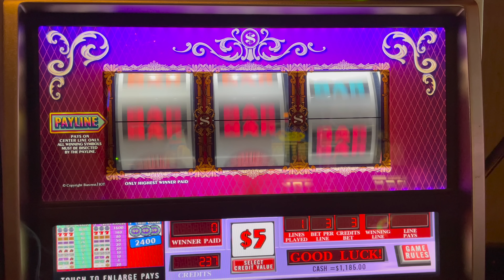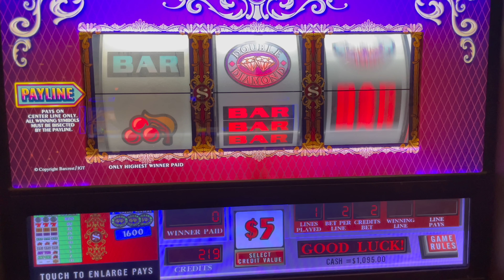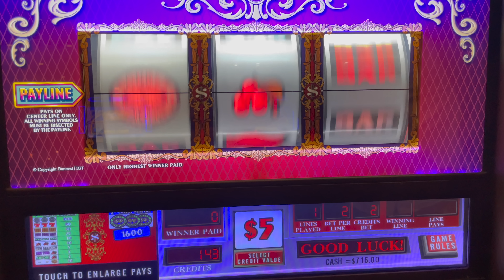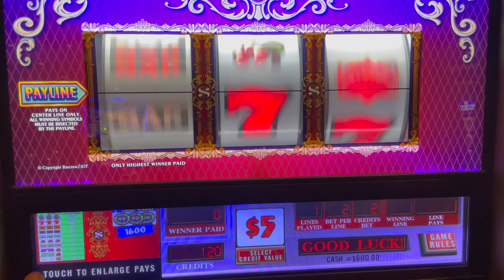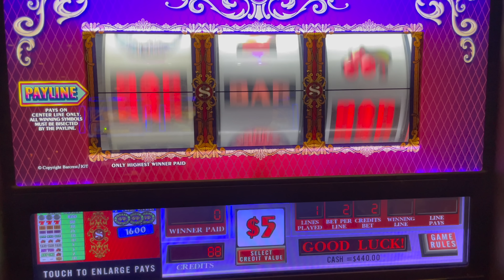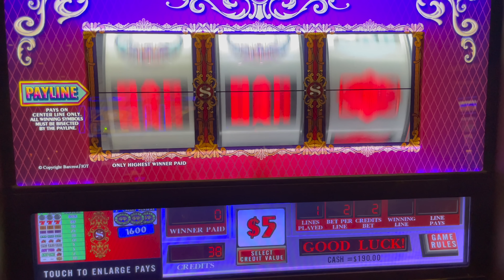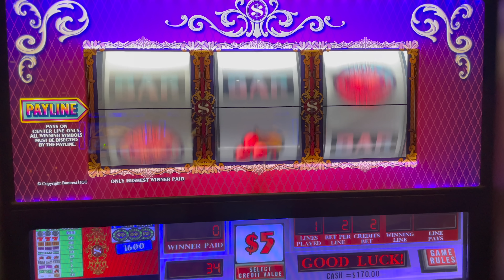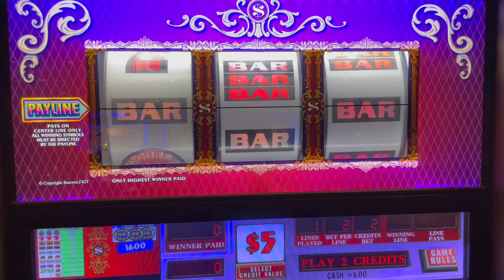Double Top Dollar - Old School High Limit Slot Play